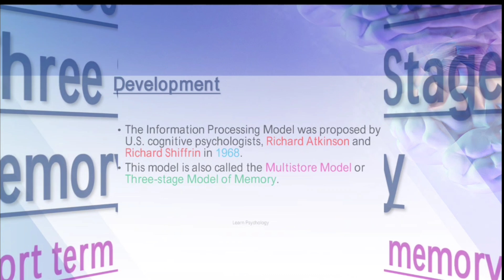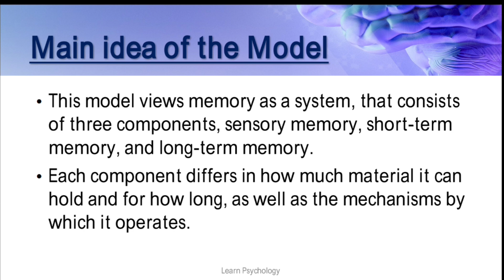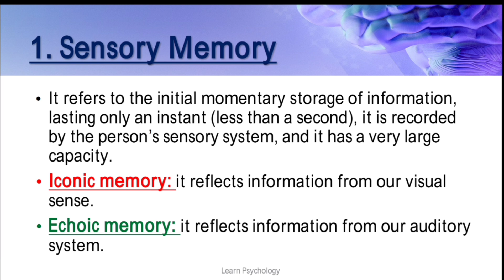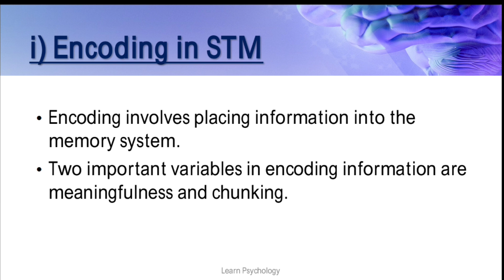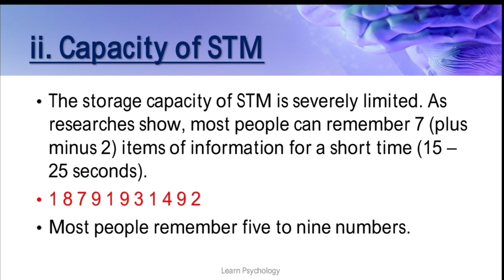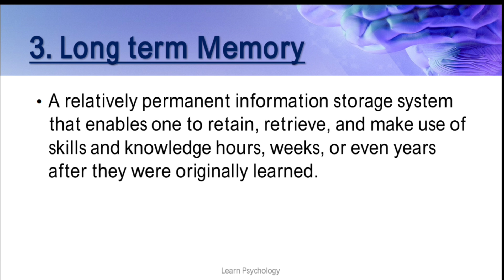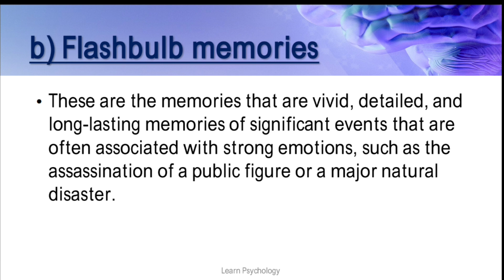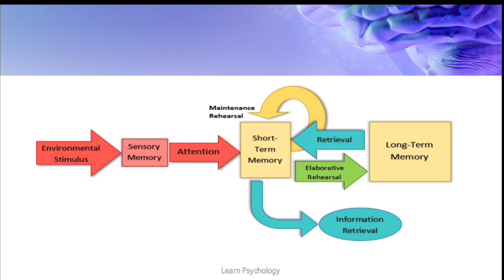Information Processing Model/ Multistore-Model Detailed lecture in Urdu/Hindi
@informationprocessingmodel, @multistoremodel, @threestagemodel, @threestagemodelofmemory, @processofmemory, @typesofmemory, @shorttermmemory, @sensorymemory @longtermmemory, @tipofthetonguephenomenon, @flashbulbmemories, @rehearsalbuffer, @maintenance rehearsal, @elaborativerehearsal,@whatisrehearsal, @capacityofshorttermmemory, @attkinsonandshiffrinmodelofmemory, @modelofmemory, @learnpsychology, @psychology

This is the second lecture of the chapter of Memory that is based on Information processing model which we also called Three stage model or Multistore model of memory. This model was given by Atkinson and Shiffrin in 1968. This model is based on cognitive psychology.
In this video, I tell you all about this model that includes the history of the model, main idea of the model, components of memory, sensory memory (iconic memory, tactile memory and echoic memory), short term memory (rehearsal buffer, maintenance rehearsal and elaborative rehearsal, capacity of STM, long term memory (retrieval in LTM, Tip of the tongue phenomenon, Flashbulb memories and in the last of the video, I explain this model in the form of graph to help you memorize this model clearly.
I hope this video will helpful to you .